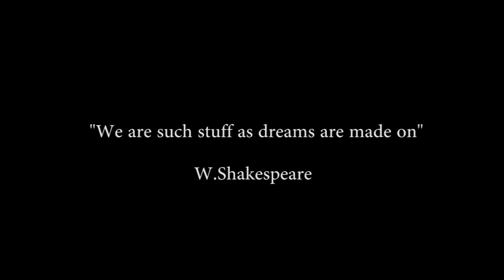ERASMUS PLUS ,EUPHORIA PROJECT. Liceo Matilde serao (Pomigliano d’arco) NAPLES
our video about europe and our dreams for future.